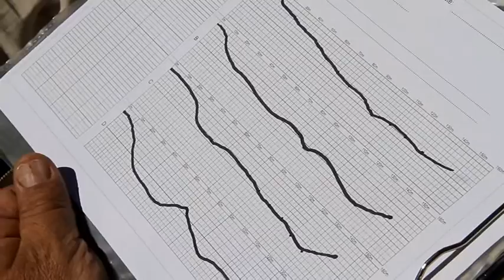Feature Finding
Basic techniques for feature finding